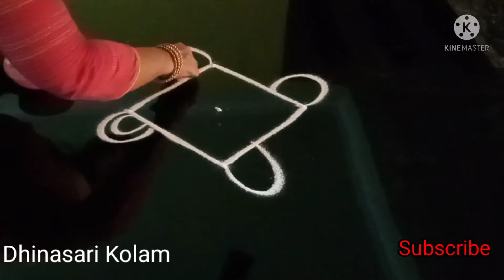Easy and simple kolam , 3x1dots small rangoli, appartment kolam.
appartment kolam for beginners.